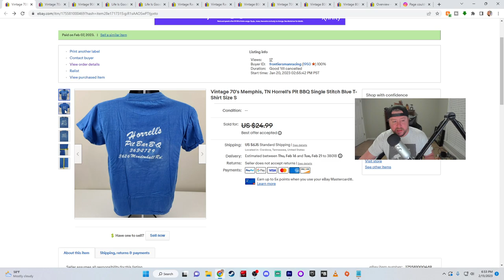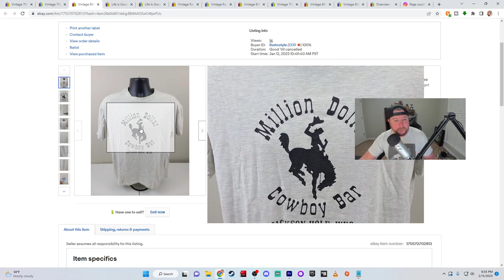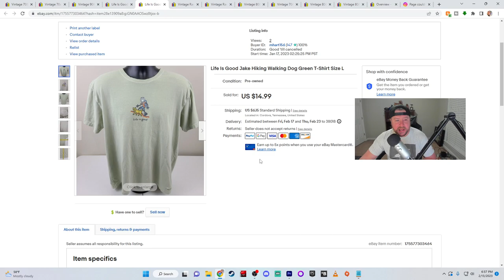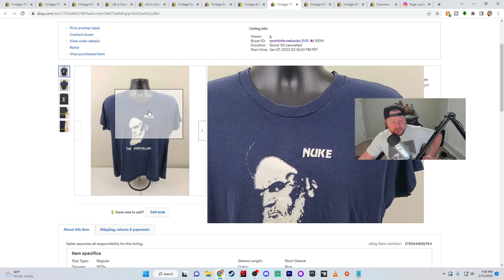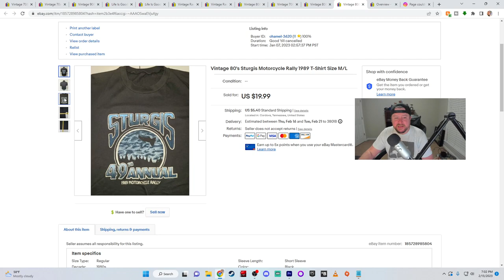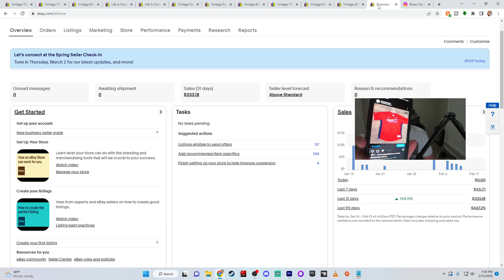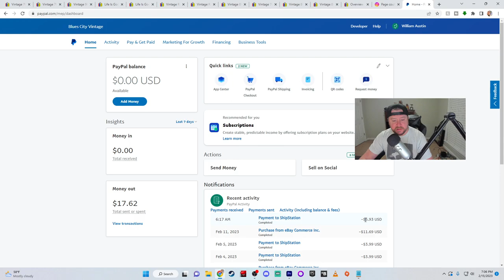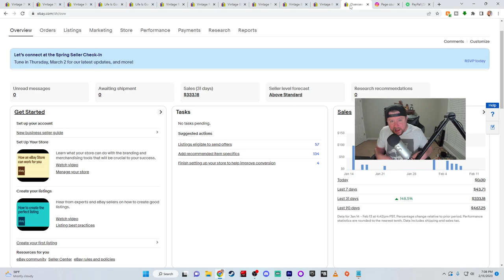Selling Vintage T-Shirts on Ebay - Sales Update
Selling vintage t-shirts on Ebay. This is my first sales update since I started back reselling. We go over my process of listing and I tell you how much I net on each sell. Check it out!